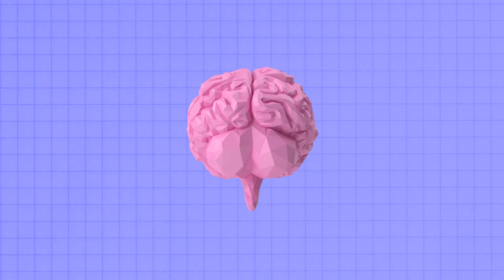KAFA DOKTORU - DAVUT ÇOK KIZIYOR (ŞAHİN IRMAK)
Kafa Doktoru - 1. Sezon, tüm bölümleri ile Vodafone TV'de

Kafa Doktoru, modern insanın en büyük sıkışması olan kafa sağlığını kendine özgü yöntemleriyle düzeltmeye çalışan gizemli bir adamın hikayesini anlatıyor.

Yapım şirketi: BULK Creative Content

Yayın mecrası
Vodafone TV

Yapımcı ve Yönetmen
Ozan Özcan

Senaryo
Uğraş Güneş

Kafa Doktoru
Uğraş Güneş

Oyuncular
Ali Rıza Tanyeli
Ayşe Melike Çerçi
Beyti Engin
Bülent Emrah Parlak
Ceren Taşçı
Ersin Korkut
Merve Polat
Murat Eken
Sinan Mıhçı
İpek Ayaz
Şahin Irmak
ve
Salih Kalyon
Cihat Tamer
Erman Okay

Caner Erdem
Ezgi Güneş
Gökhan Kıraç
Hasan Pek
Kıvanç Baran Arslan
Metin Keçeci
Olgu Baran Kubilay
Serkan Budak
Sezgi Güneş
Soley Akça

Yönetmen Yardımcısı
Nazlı Bora Güler

Şef Asistan
Elif Balcı

Yapım Sorumlusu
Serdar Akdaş

Yapım Asistanı
Altuğ Altay
Seda Nur Yanmış

Görüntü Yönetmeni
Tayfun Çetindağ

Focus Puller
Halil Uzun

Kamera Asistanı
Mert Ural

Kamera Asistanı
Ayşe Irmak Şen

DIT
Anil Aydın

Backstage
Batınay Ünsür

Işık şefi
Bülent Sancaklı

Işık Asistanı
Emre Karkın
Alpaslan Koyuncu

Ses Teknisyeni
Ömer Buğra Özakçakoca

Boom Operatörü
Dijvan Ejder

Sanat Yönetmeni
Uluç Ali Kılıç

Kostüm Sorumlusu
Ekin Su Oktar

Kostüm Asistanı
Damla Erdem

Set Amiri
Akın Dağaşan

Makyöz
Şermin Kuru

Saç
Murtaza Kaya

Kurgu
Ege Hasırcı

Renk Düzeltme
Ege Tül

Jenerik Tasarım
Ege Tül

Afiş Tasarım
Berk Gül

Ses Mix
Can Doğduaslan

Müzik
Atakan Ilgazdağ

Ses Mix Asistanı
Mücahit Kaplan

Vodafone TV İçerik Müdürü
Mert Yılmaz

Hukuk Danışmanı
Utku Karabayraktar

Yardımcı oyuncu cast ajansı
mayadroom

Yemek
Seyhan Yemek

Cafe Sorumlusu
Hasancan Atagün

Teşekkürler
Ceyda Keçeli Özcan
Zekeriya Keçeli
Serap Keçeli
Asuman Özcan
Mehmet Ali Özcan
Nurten Kaya
Inplato Stüdyoları
Mustafa Turgut